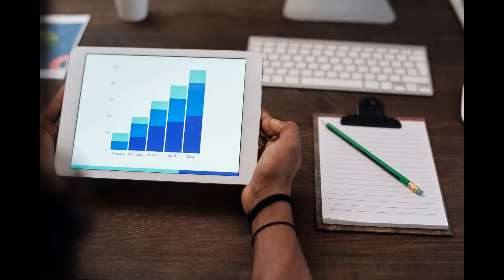Job Profile for Power BI Developer - |PowerBI|FAQs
Power BI is a powerful data visualization tool that can help you make better business decisions. In this video, we'll show you some of the most commonly asked Power BI interview questions, and we'll give you the answers you need to know to ace your interview. We'll cover topics like Power Query, Power Pivot, and Power BI Desktop.
We'll also show you some of the most popular Power Automate features and how they can help you automate your business processes. So if you're looking for a job in Power BI, this video is a must-watch! We'll also provide some tips on how to best prepare for your Power Bi interview. So if you're looking for information on Power Bi, this video is a great resource!